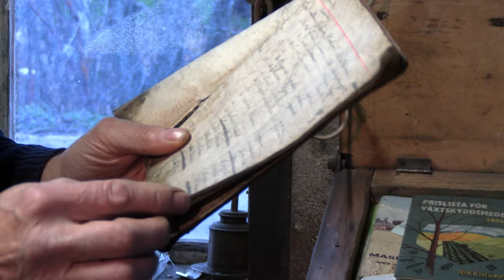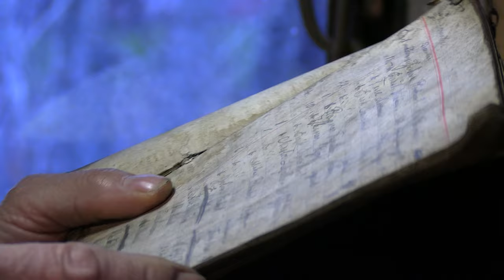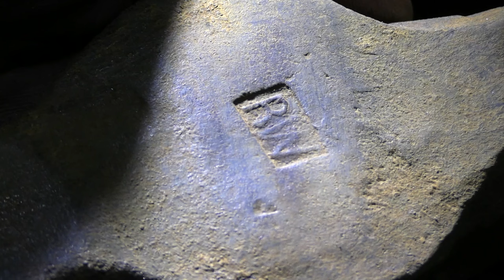Westerlunds Smedja i Lepplax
Smeden Reinhold Westerlund var byasmed i Lepplax, och en del av hans versamhet och kulturarv dokumenteras i denna film. Reinhold byggde sin smedja på slutet av 1930-talet och var verksam i den till sin död 1975.

Reinholds son Anders berättar om en en del av maskinerna som var konstruerade och användes av Reinhold.

Gästande smed Niklas Svevar visar hur smidandet av en yxa går till med traditionella metoder.

Filmat och redigerat av Jan-Erik Widjeskog.

Under smidandet är ljudnivån låg, men svenska undertexter finns tillgängliga